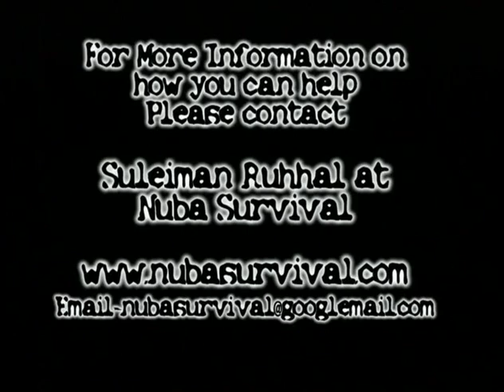Nuba Celebration in Honor of Suleiman Musa Rahhal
Nuba Celebration in Honor of Suleiman Musa Rahhal. son of a Nuba Chief, on March 15, 2006 in Khartoum, Sudan. Music and Dance performed by Nuba Mountain Lights Band, Danba Band(Drums), Women Jubara Association, Tella Music Band, and Kaamballa Band. Filmed by Barakat Abdel-Rahman and Mohammed Rahhal Mohammed. Film edited by Kristian and Daniel Lupinski.